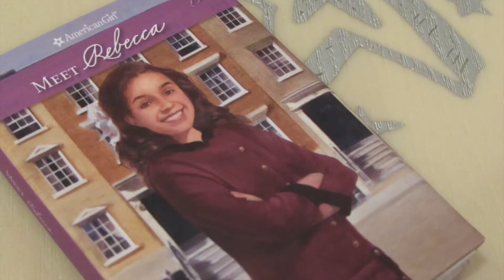Wrapping Christmas Gifts ~ AGSM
Isabelle wants to get a head start on the holiday season so she decides to wrap her Christmas gifts she bought for her sister's. When she turns on some Christmas music she finds herself dancing to it.

Hey Everyone! I hope you all enjoyed this Christmas themed stop motion. I had a ton of fun filming and editing it. On another note I have some really exciting videos coming up in the next month or so. Anyway I hope you enjoyed today's video and I will see you soon with a new Christmas video. Xoxo
~AG Bliss